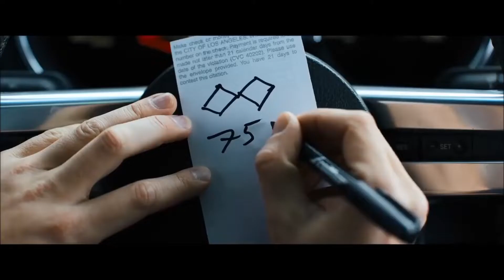Under The Silver Lake Review//.thatmovieguyUK